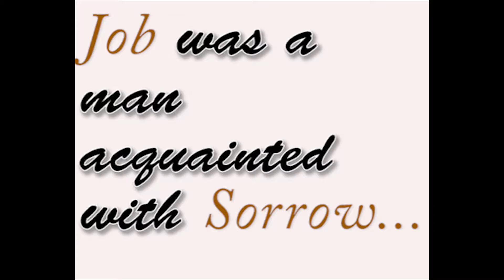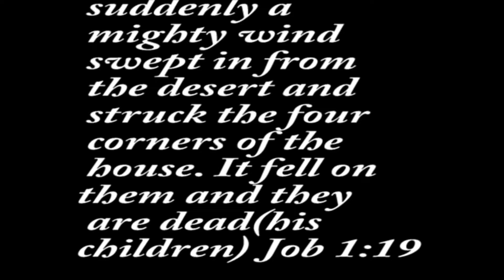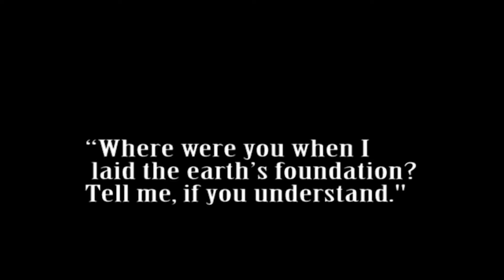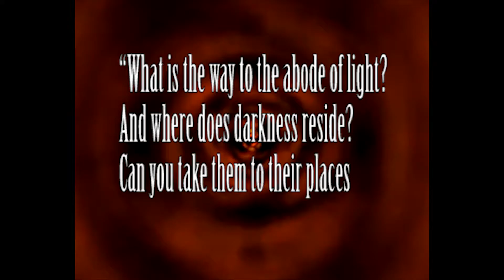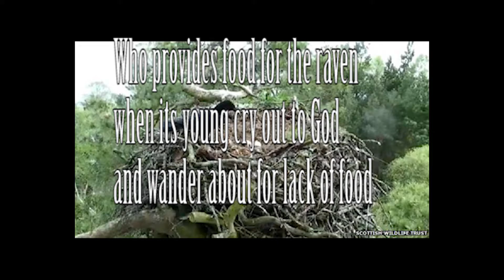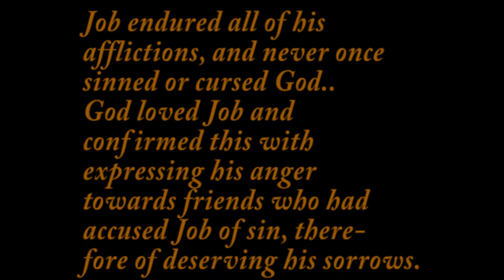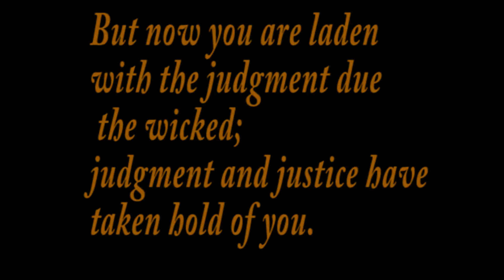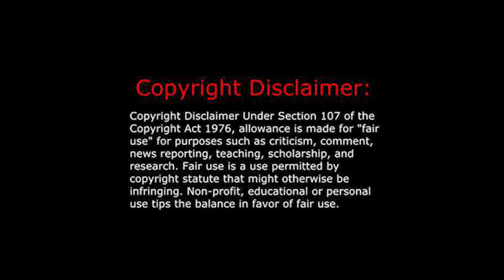The Prayers of Job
This video is an intense dramatization/story of Job found in the Holy Bible.
Produced and Edited:
The King's Daughter
Video Credits:
jobthemovie
Audio Credits:
Hillsong United-
Oceans
Even When It Hurts